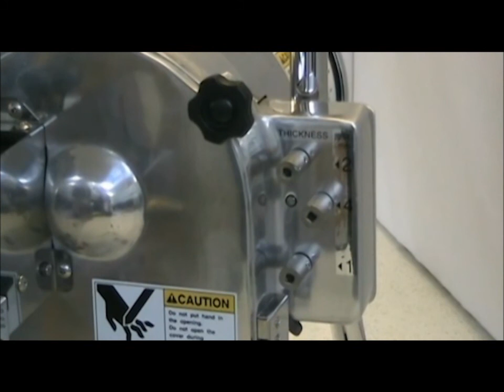NSF Electric Negee Slicer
This electric vegetable slicer by Happy minces long stalk vegetables such as scallion and Welsh leeks. Great for establishments such as dumpling and ramen shops that want to cut time in prepping scallion. You can set the thickness of the slices at 1mm, 2mm or 4mm. It is capable of mincing 1 kilogram of scallion in 1 minute.